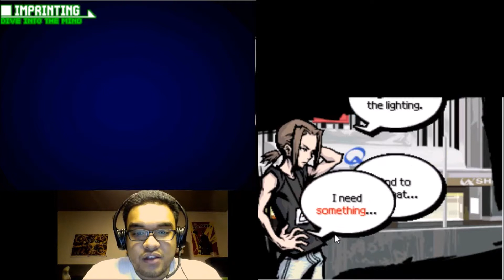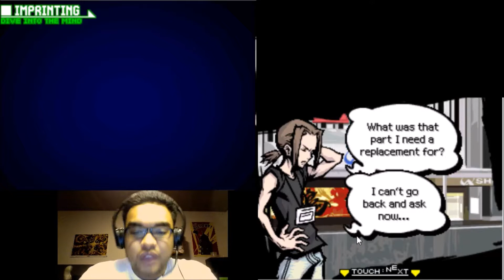The World Ends With You - Part 3 - Game Over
Only the first of many...